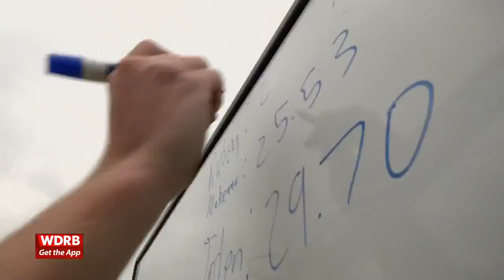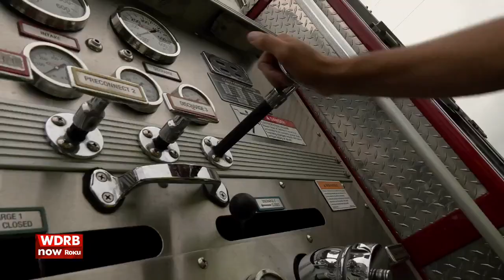Scottsburg Fire summer camp shows kids the serious and fun side of firefighting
A lot of kids grow up dreaming of being a firefighter, and some kids in southern Indiana got a chance this week to learn all about the job.

WDRB Photojournalist Dominik Fuhrmann spent some time at the "First Annual Scottsburg Fire Department Kids Summer Camp" to see what a group of kids have been learning about fire safety.

Chief James Richey said with kids being stuck indoors during the pandemic, the department decided this was the perfect year to start the camp.